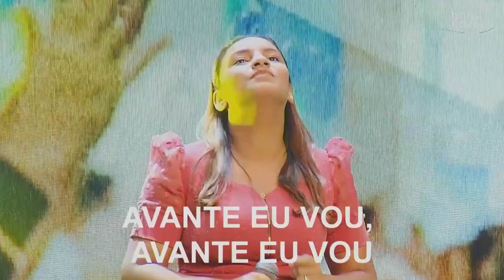09 | LUANA MARTINS | O CÉU EM AÇÃO